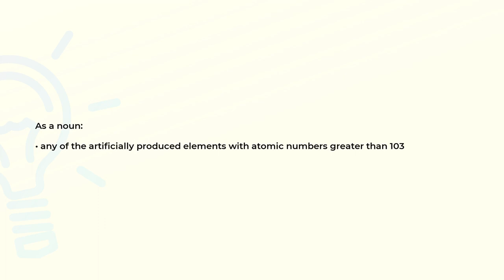What is the meaning of the word TRANSACTINIDE?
Definition and spelling of the word TRANSACTINIDE.

(00:00) Intro
(00:08) As an adjective
(00:18) As a noun
(00:28) Spelling

As an adjective (00:08):
• of or belonging to the elements with atomic numbers greater than 103

As a noun (00:18):
• any of the artificially produced elements with atomic numbers greater than 103